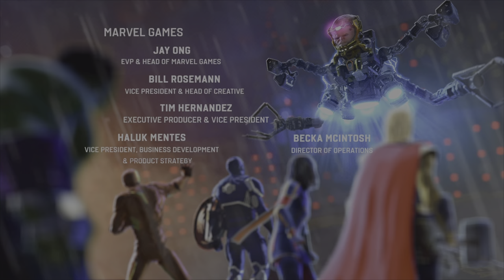Marvel's Avengers part 20 Huge boss battle!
I might've been so confused on which part I was on